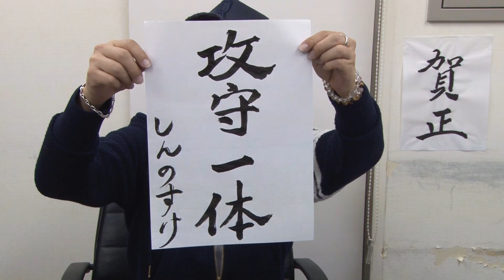２０１８年 新年のご挨拶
昨年は格別のお引立てを賜り厚く御礼申し上げます。
本年も変わらぬ お引き立てのほどお願い申し上げます。

【関連リンク】
しんのすけBLOG